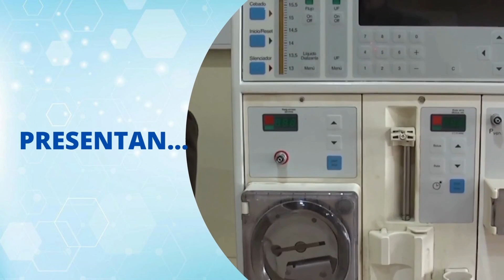Hora Clínica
Corporación Centro de Diálisis Claudio Navarrete Castillo de Yungay .